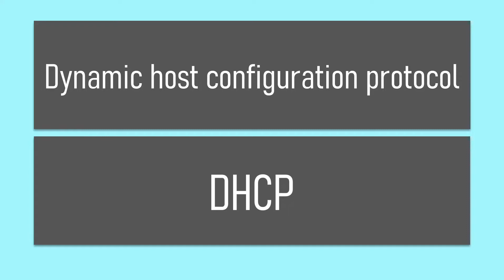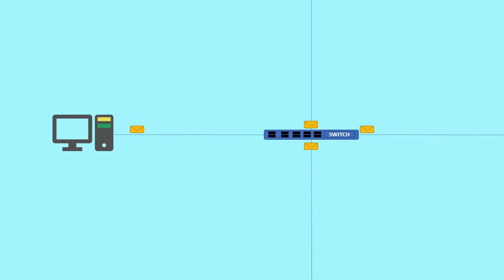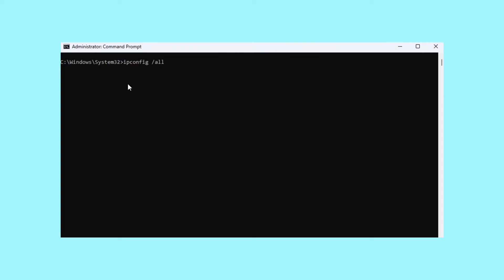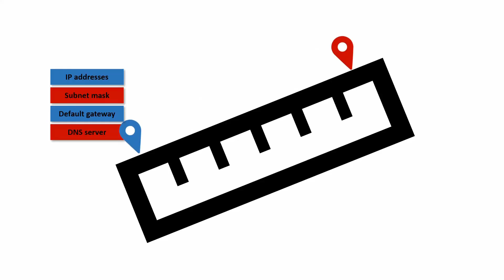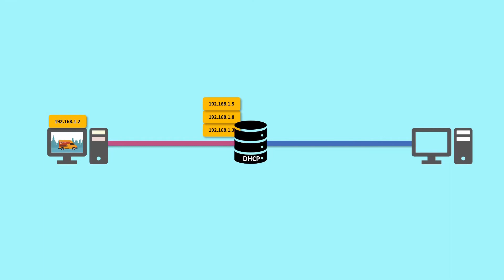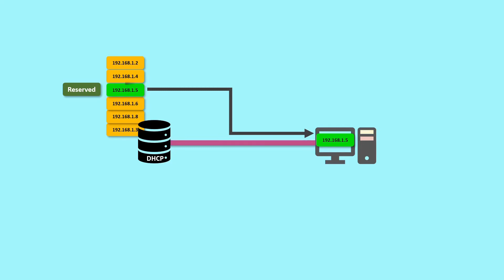DHCP Explained with Animation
In this informative video, we delve into the world of DHCP (Dynamic Host Configuration Protocol) and demystify its workings with the help of engaging animations. DHCP plays a vital role in computer networks by dynamically assigning IP addresses and other network configuration parameters to devices. Join us as we break down the DHCP process step by step, from client-server communication to lease allocation. Whether you're a network enthusiast or a curious learner, this video will provide a clear understanding of DHCP and its significance in modern networking.